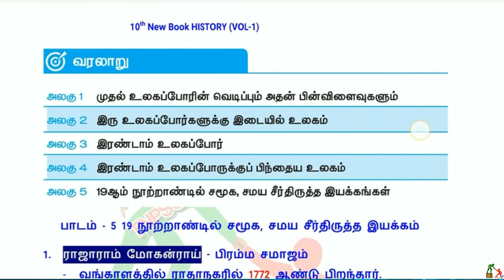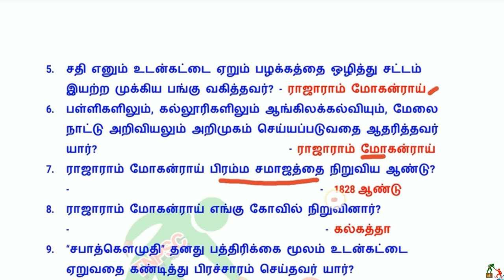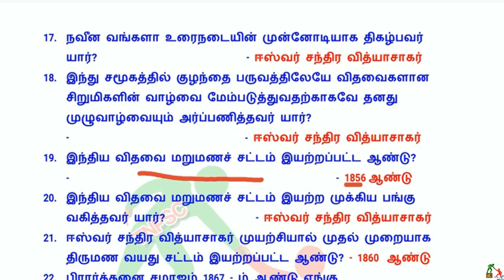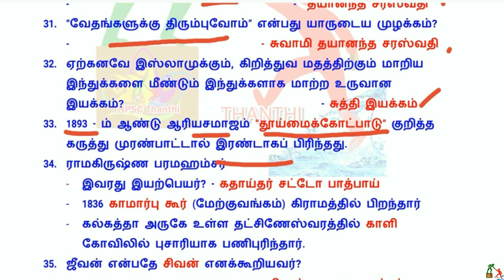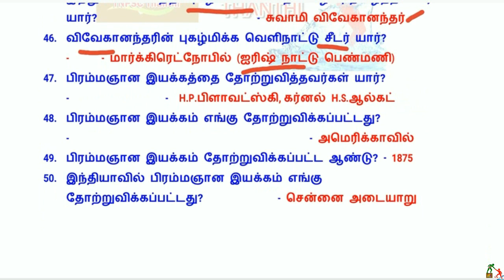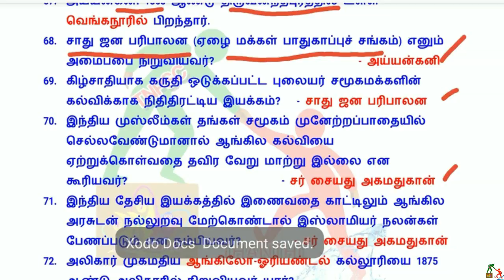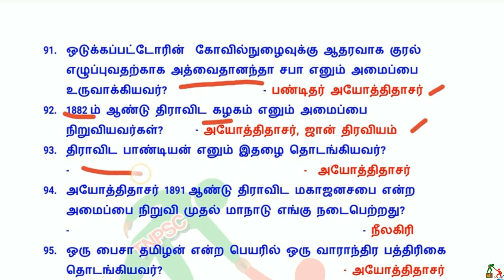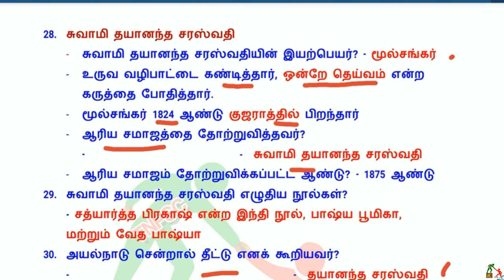HISTORY 10th New Book (வரலாறு - VOL-1) பாடம் முழுவதும்